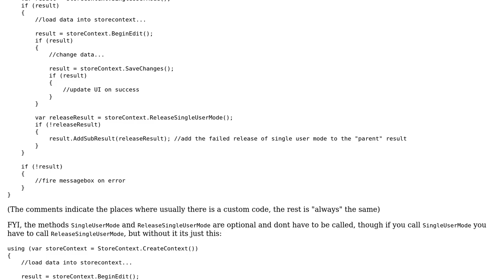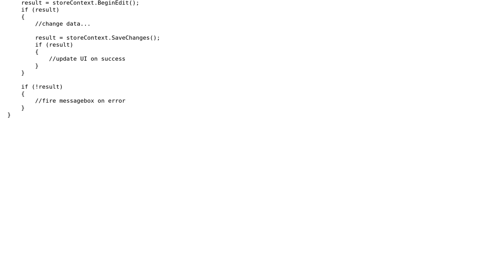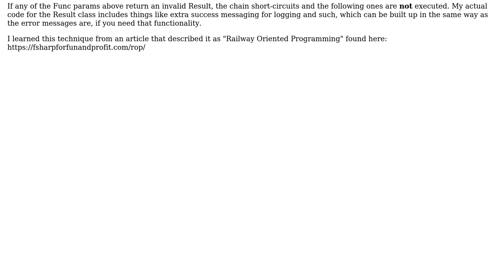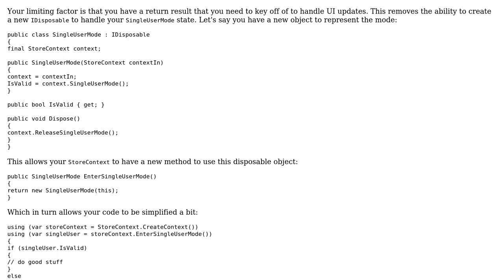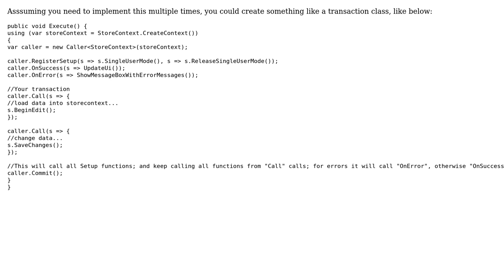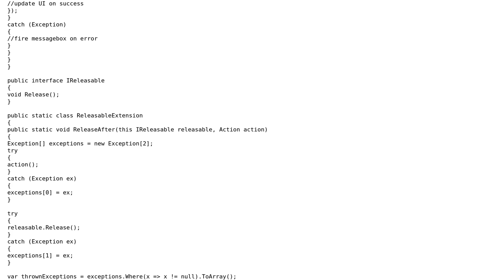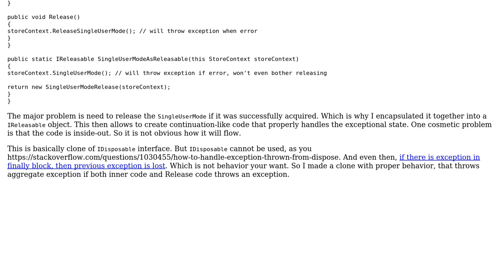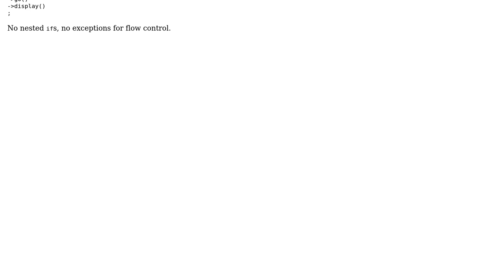Software Engineering: Calling multiple "fail-able" code parts in a row (7 Solutions!!)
Software Engineering: Calling multiple "fail-able" code parts in a row

With thanks & praise to God, and with thanks to the many people who have made this project possible! | Content (except music & images) licensed under CC BY-SA | Music | Images & others | With thanks to user Vadim Samokhin user Rand Random user JacquesB user Graham user Ewan user Euphoric user Emerson Cardoso user Berin Loritsch and the Stack Exchange Network Trademarks are property of their respective owners. You are responsible for your own actions.